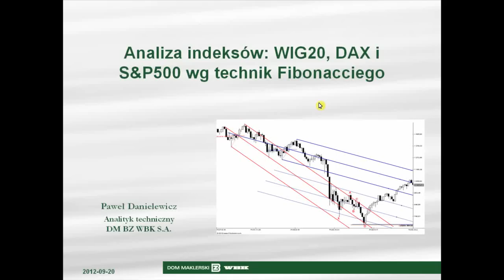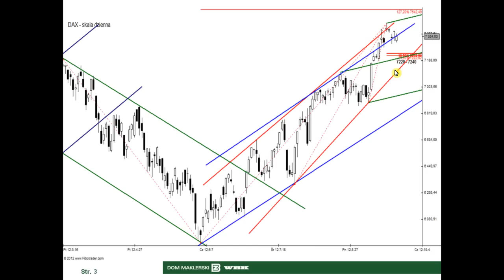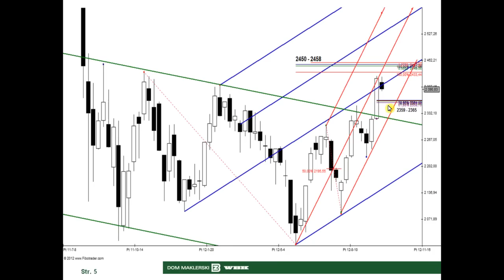20.09.2012 Analiza WIG20, DAX i S&P500